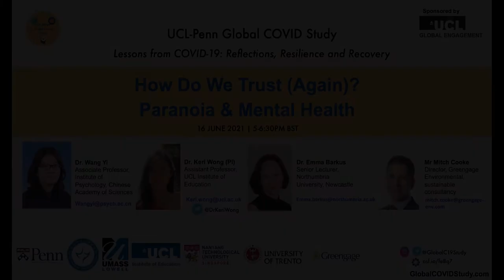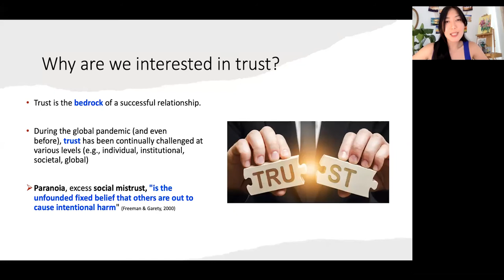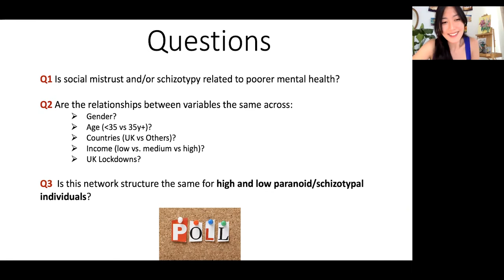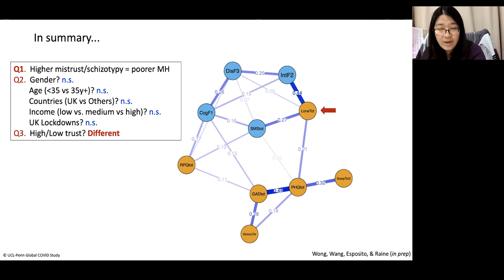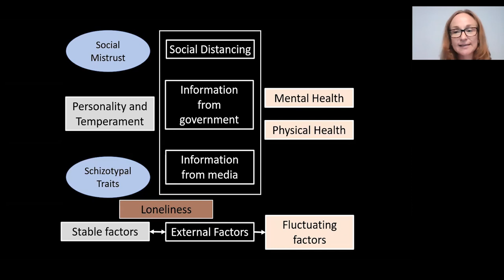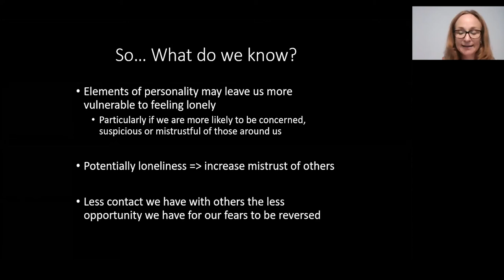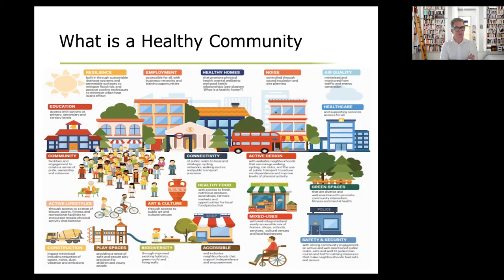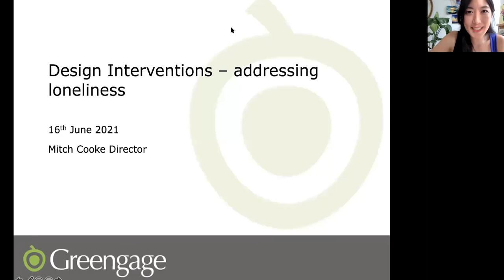Summer Webinar 2 - Social Trust & Mental Health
A little bit of stress is good for us, but if prolonged, stress can be harmful both physically and mentally. This second webinar in the series focuses on stress and our mental health and how individuals from the UK compare to those from other countries including the USA, Greece, Italy, and Hong Kong.

The current global COVID-19 pandemic has been, and continues to be, a global stressor for many people. Existing COVID studies have reported high levels of mental health issues, though the evidence is largely cross-sectional, narrowly focused on a few mental health indicators (anxiety, depression, and loneliness). Many studies do not account for the comorbidity between psychological mental health constructs. In this talk, we will build and extend on past findings. We applied network analysis to data collected from two-waves of the study – between April – July 2020 and October 2020 to January 2021 to map out a wide range of mental health symptoms to identify which mental health variable is most influential and should be a target for intervention. This helps us understand who is most vulnerable and in need of help. In this talk we will discuss differences and similarities across age groups, gender, countries (UK vs. other countries) and UK lockdown periods to inform strategies to better cope and recover from this pandemic. Join us to learn about the ways to cope with stress during these challenging times.